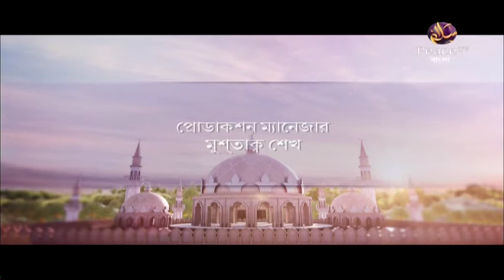১২. সুন্নাতের মর্যাদা। ড মুযাফফর বিন মুহসিন। পিস টিভি বাংলা